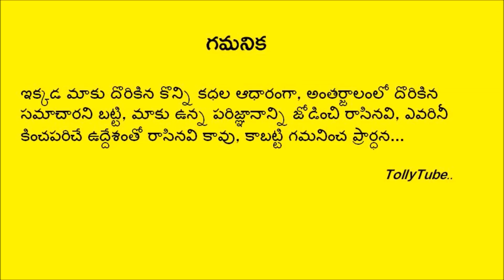పండంటి ఆడబిడ్డకు తండ్రైన టాలీవుడ్ యంగ్ హీరో... అతని భార్య కూడా ప్రముఖ సింగర్..ఆనందంలో అభిమానులు..